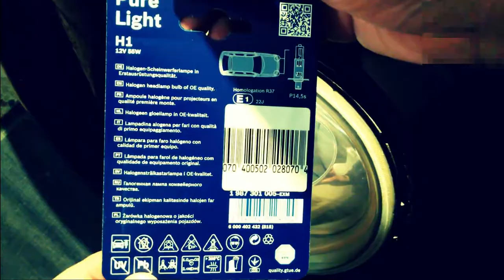Riparazione anabbagliante con lampadina alogena da 55 watt (VW New Beetle e simili)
Lampadine H1 su

La sostituzione di una lampadina h1 di un faro della automobile spesso è una operazione alla portata di tutti ed in pochi minuti, a volte anche senza attrezzi, si può risolvere in autonomia il problema. Declino ogni responsabilità per eventuali danni a persone, animali e cose eventualmente occorsi a chi volesse imitare la procedura illustrata nel video che ha scopo di puro intrattenimento. Aspetto i vostri commenti, i mi piace e le iscrizioni al canale. A presto. Ciao.